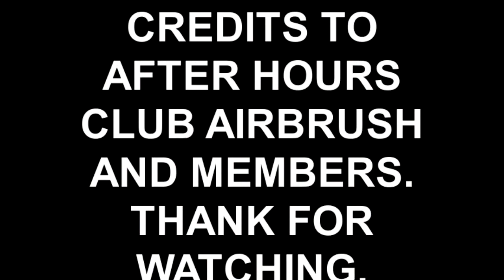AIRBRUSHING TECHNIQUES PAINTING SEATTLE SEAHAWKS WITH SKULLS AND MORE! IN